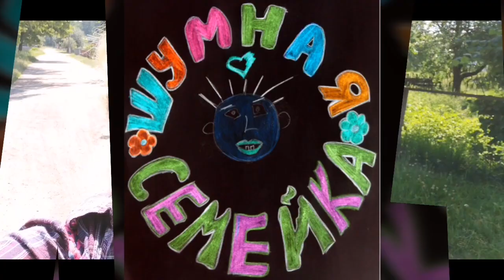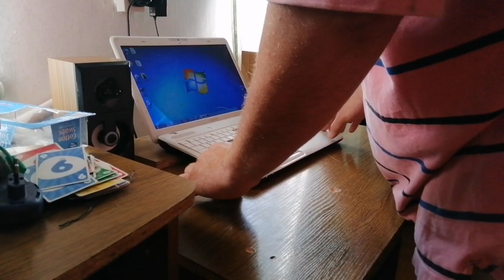ВЛОГ 🎈 / У стоматолога / Даруємо ПОДАРУНКИ ПАПІ / Шумная семейка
Ми їздили знову в Овруч до лора і стоматолога. Подарували подарунок папі на день народження.
Приємного перегляду всім!

Запрошую вас на наш канал по схудненню. Худнемо разом 👫 з моєю сеструньою

Всім привіт )
Наша сім*я це:
Папа Олександр
Мама Оксана
Діти